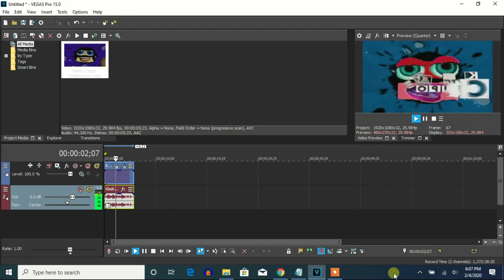How To Make Leaf Fall Down Major On Vegas Pro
Let's learn how to make Leaf Fall Down Major on Vegas Pro.